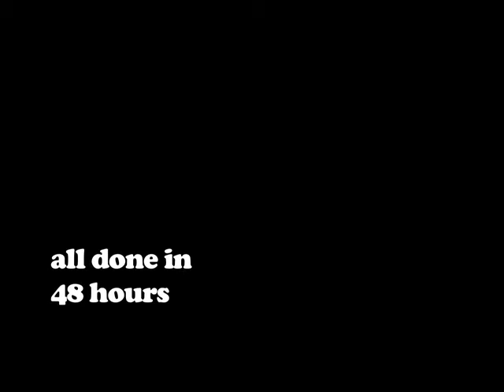The Project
a 48 hour video project about Tam and Jeremy doing their 48 hour video project.

Starring:
Alexander Tam
Jeremy Darling
Matt Caron
Caitlin Coons
Carly Silverman
Madeline DeVillers

Directed, shot and edited by Matt Caron